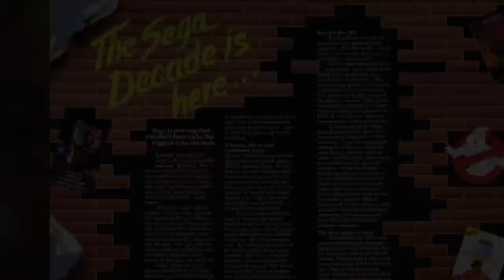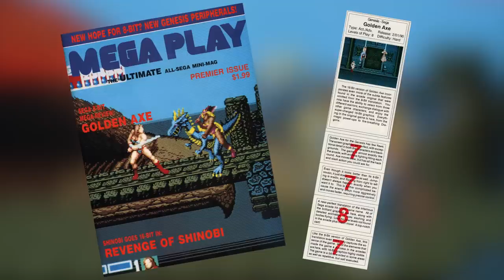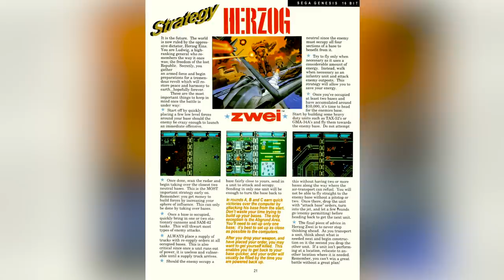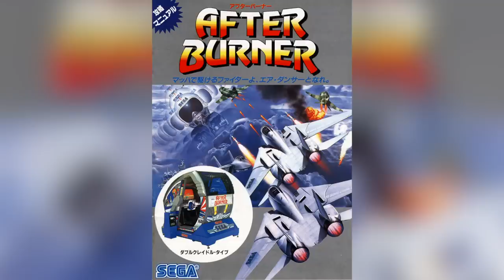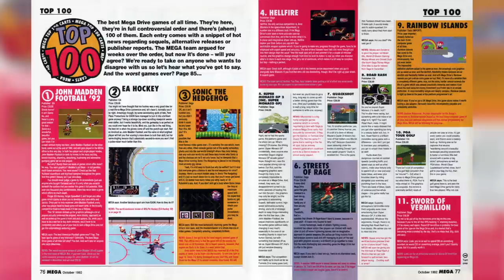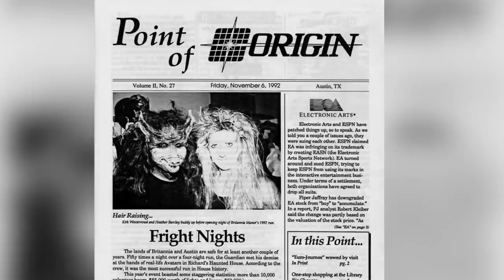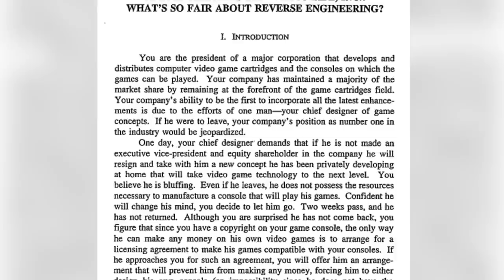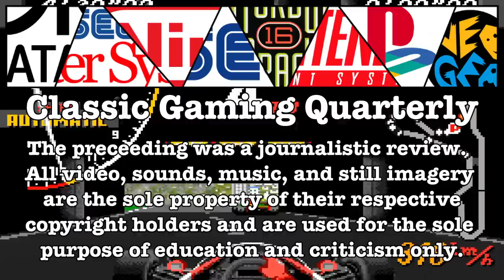The Sega Genesis in 1990 | Classic Gaming Quarterly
Episode 59 - The Sega Genesis in 1990. We pick up where “The Sega Genesis in 1989” and launch episodes left off. 46 games came out for the Genesis in 1990; some great, many good, and a few stinkers.  Standout titles include Truxton, Golden Axe, Phantasy Star II, Thunder Force III, and Castle of Illusion.  Obviously with this many games to cover they can’t all get equal screen time, so I tried to give more attention to the games that deserved it.

-- Patrons and channel members get early access to all uploads, and a members-only channel on the official CGQ Discord server.

Show notes:

- Obviously everyone is going to have their own preferences as far as the 1990 lineup goes.  I tried to focus on games that are exceptionally good or that have a compelling story in order to keep the flow of the video going.  That means that some people will be displeased when a personal favorite game of theirs got limited screen time.  Unfortunately, it is not possible to please everyone, so I focussed on the storytelling.

- The excellent website SegaRetro.org was an invaluable resource when researching this episode.

- As was shown in an on-screen credit, the footage of both the Phantasy Star II pocket guide and the Sega Arcade Power Stick were provided by Coury over at My Life in Gaming, as I do not own either of those items.  As always, his collaborative spirit is much-appreciated.

- As usual, all arcade footage for this episode was recorded using MAME.   The arcade overlays used in this episode were created by "Orions Angel"

- The Die Hard Arcade footage was recorded using Mednafen, and is actually the Sega Saturn port of the game.

- The Mega SG console was released while I was producing this video.  Some of the footage was recorded using a model 1 Genesis, while other footage was recorded using the Mega SG.  I can’t tell which is which, which is a good thing.

- At about 25:44, during the “Genesis Does” commercial, I’m about 95% sure that’s “Malibu” from American Gladiators as the warrior with the broad sword.

- My wife served as player #2 for the Golden Axe vs. footage and the Forgotten Worlds footage.  Thanks, Mrs. CGQ!

- The script for this episode was 8,834 words long.  I don't know if that's long, but it seems like it.  That's a lot of writing!

- I got not one, but TWO Die Hard references in this video.

All video game footage featured on Classic Gaming Quarterly is recorded from actual game hardware, unless otherwise noted.  As of episode 35, it is recorded in RGB using an XRGB Mini Framemeister and an Elgato Game Capture HD, or an OSSC and a Startech USB 3.0 capture device.  Prior to that, it was recorded in s-video using am RGB to s-video encoder and a DVD recorder.  All videos are edited on a Mac using Final Cut Pro X.

Most box art featured in CGQ videos comes from The Cover Project Check them out for all of your video game insert needs.  Other box art and magazine scans come from Matt Henzel Video Game Obsession Many, many other photos appear thanks to Wikimedia Commons and Evan Amos.